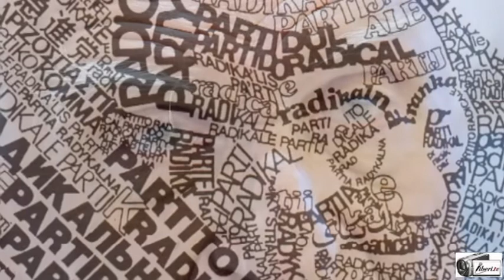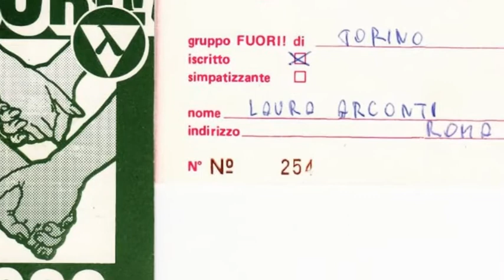Laura Arconti parte 1 : "Le Laure" - 40° Congresso PRNTT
Registrazione effettuata il'2/09/2016 nel carcere romano di Rebibbia in occasione del 40° Congresso straordinario  del Partito Radicale Nonviolento Transnazionale Transpartito ( PRNTT ).

Intervista a Laura Arconti, militante e dirigente radicale, racconta Laura Terni.
Storie d'amore radicali che non conoscono tempo.